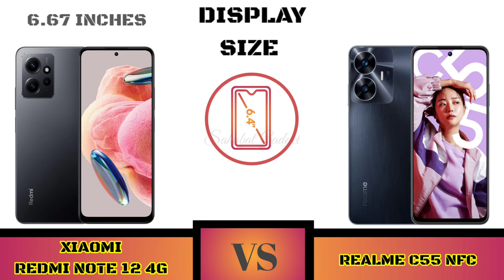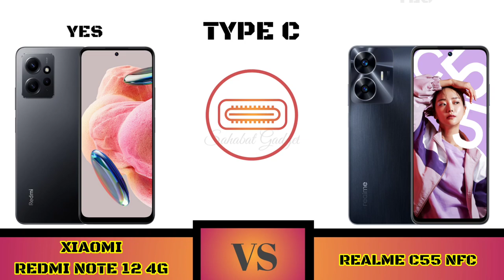Xiaomi Redmi Note 12 Vs Realme C55 NFC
Full Comparison Xiaomi Redmi Note 12 4G Vs Realme C55 NFC

Halo Sahabat gadget welcome to comparison Xiaomi Redmi Note 12 4G Vs Realme C55 NFC

Shopping Link 🔥📲👇
Xiaomi Redmi Note 12 4G

Sahabat Gadget